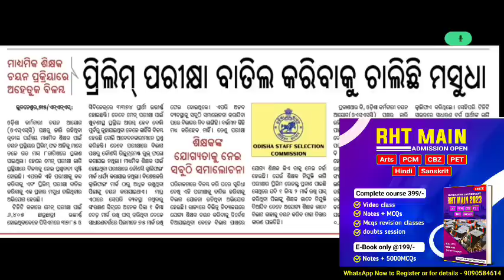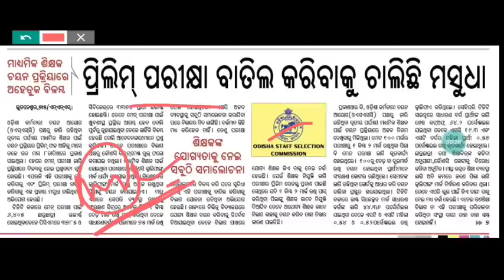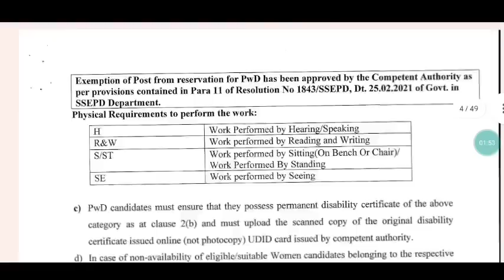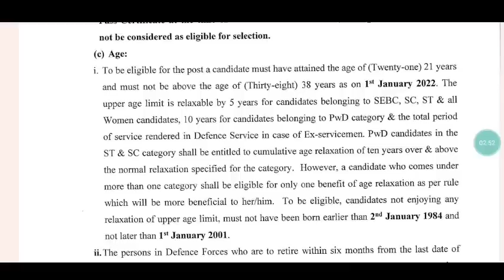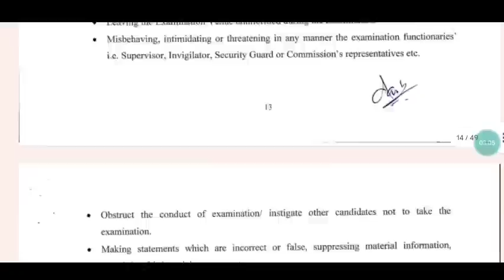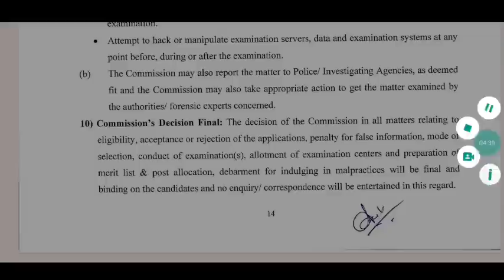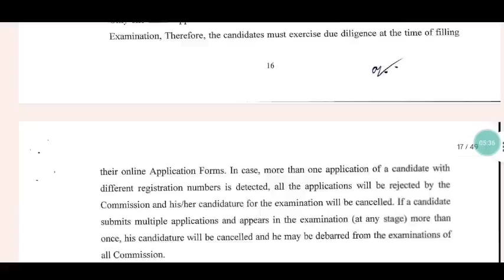ହାଇସ୍କୁଲ ଶିକ୍ଷକ ନିଯୁକ୍ତି ପ୍ରିଲିମିନାରୀ ପରୀକ୍ଷା ବାତିଲ ପାଇଁ ମସୁଧା -3rd Grade reporting || Main Offline😇